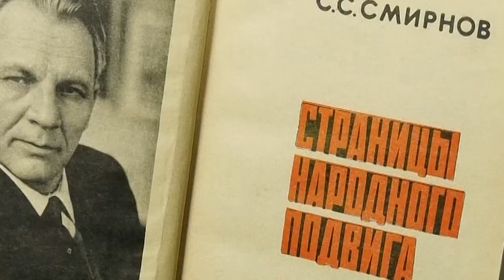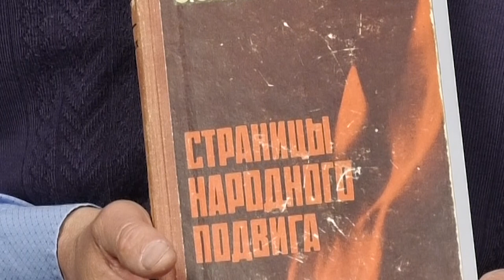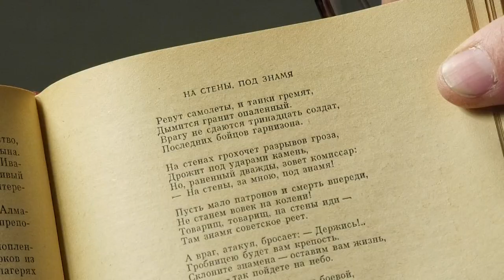Книжная полка №186.Сергей Смирнов "Страницы народного подвига"